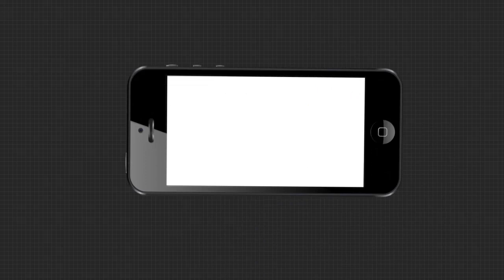ସକାଳୁ ଦର୍ଶନ କରନ୍ତୁ ଭାବଗ୍ରାହୀଙ୍କ ଆଳତୀ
ng news only on "ArgusNews.in" LIVE TV. The one-stop destination for LIVE news on politics, entertainment, sports, gadgets, and business.